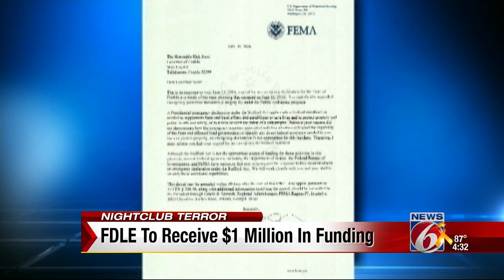FDLE to receive $1M in funding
Erik von Ancken reports for News 6.